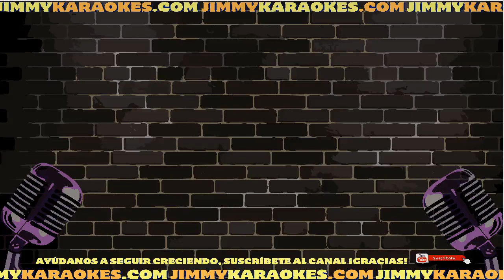Los Bukis Tu Carcel Karaoke